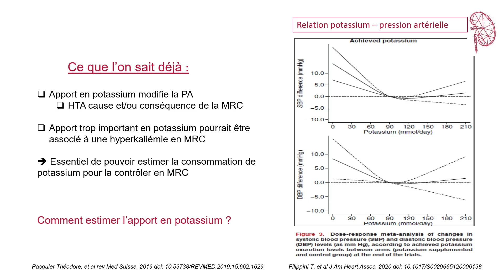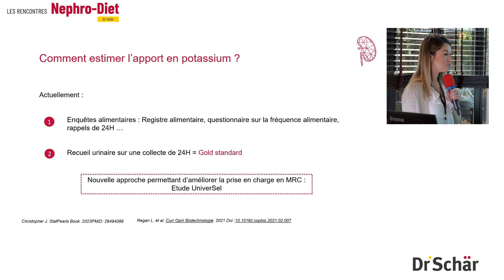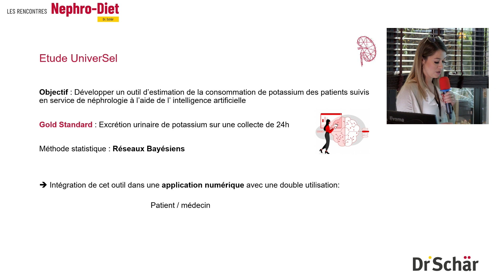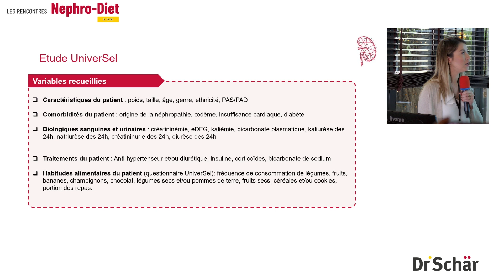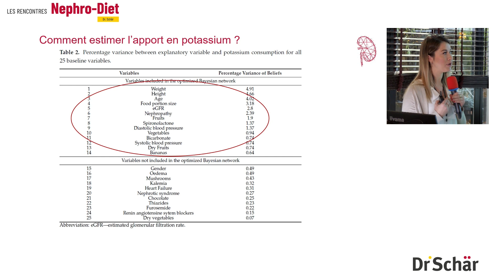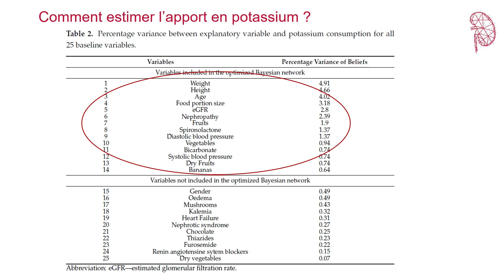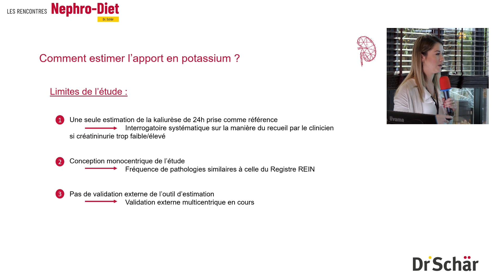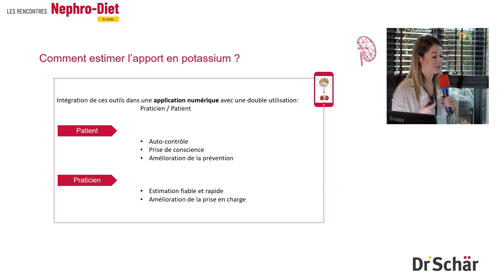Rencontres Nephro Diet 2023 : « Pratiques en nutrition : De la néphroprotection à la dialyse »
"Comment estimer l'apport en potassium dans la maladie rénale chronique ?"
Intervenant : Maelys Granal